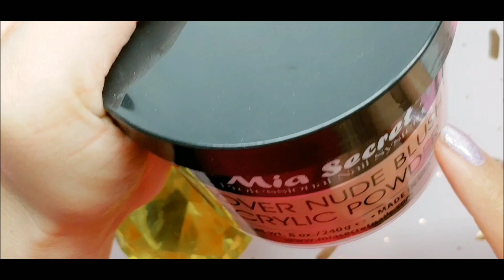Uñas acrilicas 😍Nude con azul Blueberry💙 y Foil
Hola de nuevo amigas y amigos, espero tengan un exelemte dia o noche 😘😘y les agradesco por estar aqui acompañandome en otro video mas💐💐

*Los tips XXL que uso en la manito

*Las luces utilizadas para hacer el video:

*Las mini lamparitas para fijar los cristales o decoracion:

*Los guantes que uso en el video:

*La punta para el drill que use para limar las uñas: